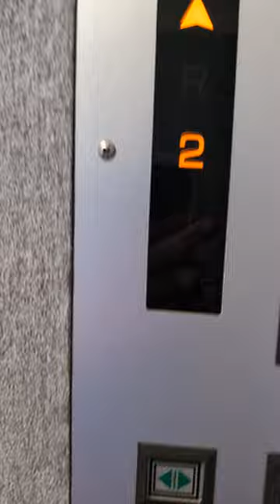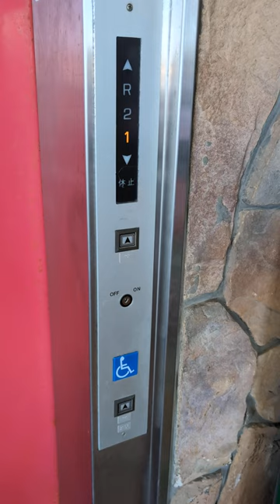【エレベーター】 日本昇降機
撮影日　　2024/09/12
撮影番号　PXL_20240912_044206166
撮影会社　日本昇降機製造
天候　　　晴れ
特記

Hello